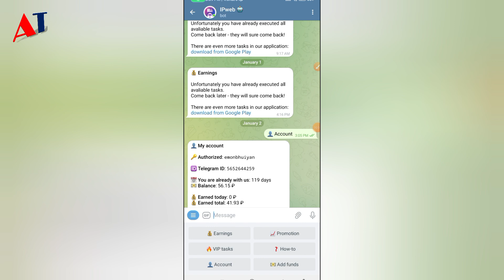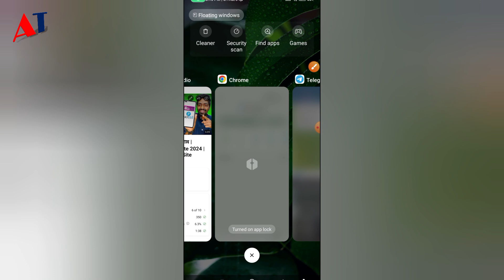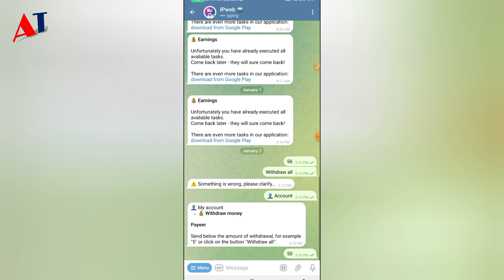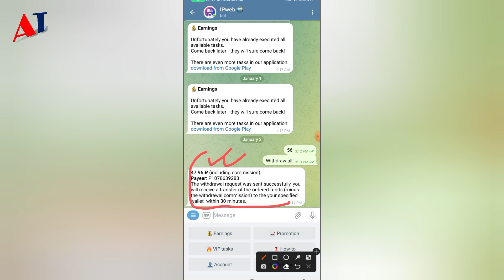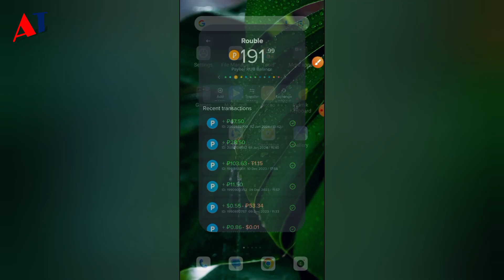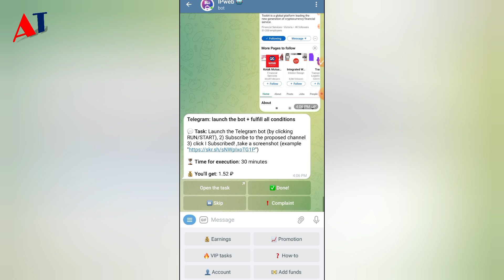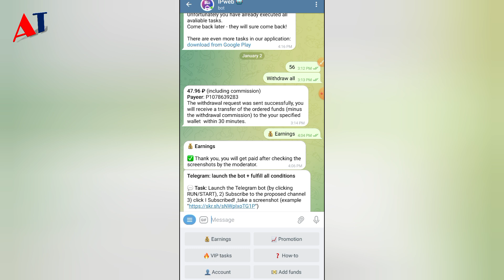Ipweb Payment Proof | ipweb withdraw bangla | Ipweb Account Create Bangla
আজকের সাইট লিঙ্ক:
👤 My account

 কি বিষয়ে ভিডিও দেখতে চান কমেন্টে জানান ???